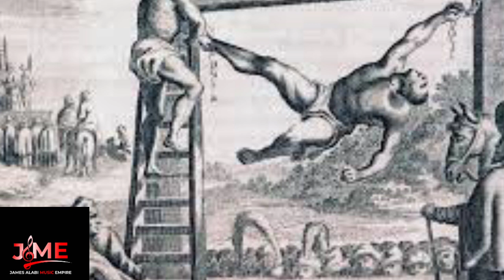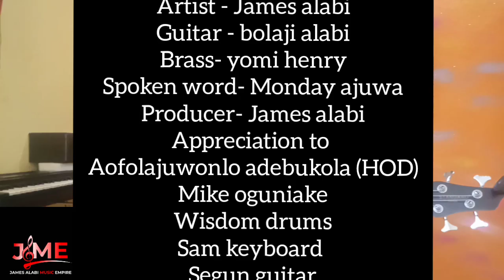FREEDOM by James alabi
Chorus:
Freedom is coming into africa
Freedom is coming into Nigeria
For you and me./ 2x.
Verse: 1
When're we gonna be free from every Corruption
When're we gonna be free from every Oppression
When're we gonna be free from every Depression
When're we gonna be free from every Affliction
When're we gonna be free from every Poverty. (Chorus)
Verse 2
When're we gonna be free from every Darkness
When're we gonna be free from every Joblessness
When're we gonna be free from every Boundage
When're we gonna be free from every Suffering and smiling
When're we gonna be free from every Slavery and Killings